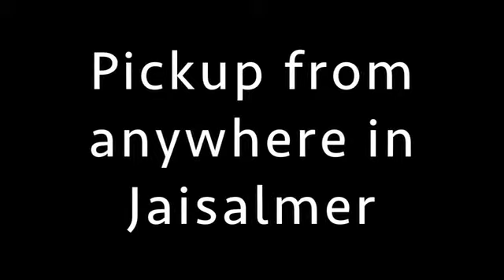Jaisalmer Camel Safari / Trip to Jaisalmer / tour Guide jaisalmer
𝐋𝐔𝐗𝐔𝐑𝐘 𝐎𝐕𝐄𝐑𝐍𝐈𝐆𝐇𝐓 𝐒𝐀𝐅𝐀𝐑𝐈
𝐖𝐞 𝐚𝐥𝐬𝐨 𝐝𝐢𝐝 𝐚 𝐥𝐨𝐧𝐠𝐞𝐫 𝐒𝐚𝐟𝐚𝐫𝐢

𝐀𝐭 𝐚𝐩𝐩𝐫𝐨𝐱𝐢𝐦𝐚𝐭𝐞𝐥𝐲 𝟐𝐩𝐦 𝐰𝐞 𝐰𝐢𝐥𝐥 𝐥𝐞𝐚𝐯𝐞 𝐉𝐚𝐢𝐬𝐚𝐥𝐦𝐞𝐫. 𝐎𝐧 𝐭𝐡𝐞 𝐰𝐚𝐲 𝐭𝐨 𝐬𝐚𝐧𝐝 𝐝𝐮𝐧𝐞𝐬 𝐰𝐞 𝐰𝐢𝐥𝐥 𝐯𝐢𝐬𝐢𝐭 𝐊𝐡𝐚𝐛𝐚 𝐟𝐨𝐫𝐭. 𝐖𝐞 𝐰𝐢𝐥𝐥 𝐭𝐡𝐞𝐧 𝐩𝐫𝐨𝐜𝐞𝐞𝐝 𝐭𝐨 𝐭𝐡𝐞 𝐜𝐚𝐦𝐞𝐥 𝐩𝐨𝐢𝐧𝐭, 𝐭𝐚𝐤𝐞 𝐭𝐡𝐞 𝐜𝐚𝐦𝐞𝐥𝐬 𝐚𝐧𝐝 𝐫𝐢𝐝𝐞 𝐢𝐧𝐭𝐨 𝐭𝐡𝐞 𝐝𝐞𝐬𝐞𝐫𝐭. 𝐀𝐟𝐭𝐞𝐫 𝐚 𝐬𝐮𝐧𝐬𝐞𝐭 𝐝𝐢𝐧𝐧𝐞𝐫, 𝐲𝐨𝐮 𝐰𝐢𝐥𝐥 𝐫𝐞𝐥𝐚𝐱 𝐨𝐧 𝐭𝐡𝐞 𝐝𝐮𝐧𝐞𝐬 𝐧𝐞𝐱𝐭 𝐭𝐨 𝐚 𝐜𝐚𝐦𝐩 𝐟𝐢𝐫𝐞 (𝐰𝐞𝐚𝐭𝐡𝐞𝐫 𝐩𝐞𝐫𝐦𝐢𝐭𝐭𝐢𝐧𝐠) 𝐚𝐧𝐝 𝐰𝐢𝐥𝐥 𝐫𝐞𝐭𝐮𝐫𝐧 𝐭𝐨 𝐉𝐚𝐢𝐬𝐚𝐥𝐦𝐞𝐫 𝐚𝐫𝐫𝐢𝐯𝐢𝐧𝐠 𝐚𝐭 𝐚𝐩𝐩𝐫𝐨𝐱𝐢𝐦𝐚𝐭𝐞𝐥𝐲 𝟏𝟎:𝟑𝟎 𝐩𝐦.

𝐈𝐧𝐜𝐥𝐮𝐬𝐢𝐨𝐧𝐬:

𝐅𝐑𝐎𝐌 𝟐:𝟎𝟎𝐏𝐌 𝐓𝐎 𝟏𝟏:𝟎𝟎𝐀𝐌 𝐉𝐄𝐄𝐏 𝐑𝐈𝐃𝐄 𝐈𝐍𝐓𝐎 𝐃𝐄𝐒𝐄𝐑𝐓
𝐕𝐈𝐒𝐈𝐓 𝐀 𝐍𝐎𝐌𝐀𝐃𝐈𝐂 𝐕𝐈𝐋𝐋𝐀𝐆𝐄
𝐎𝐍𝐄 𝐇𝐎𝐔𝐑 𝐀𝐍𝐃 𝐀 𝐇𝐀𝐋𝐅 𝐂𝐀𝐌𝐄𝐋 𝐑𝐈𝐃𝐄
𝐒𝐔𝐍𝐒𝐄𝐓 𝐃𝐈𝐍𝐍𝐄𝐑
𝐒𝐋𝐄𝐄𝐏-𝐈𝐍 𝐎𝐔𝐓 𝐔𝐍𝐃𝐄𝐑 𝐓𝐇𝐄 𝐒𝐓𝐀𝐑𝐒
𝐁𝐑𝐄𝐀𝐊𝐅𝐀𝐒𝐓 𝐈𝐍 𝐓𝐇𝐄 𝐌𝐎𝐑𝐍𝐈𝐍𝐆
𝐂𝐀𝐌𝐄𝐋 𝐑𝐈𝐃𝐄 𝐓𝐎 𝐏𝐎𝐈𝐍𝐓
𝐁𝐀𝐂𝐊 𝐓𝐎 𝐂𝐈𝐓𝐘 𝐁𝐘 𝐉𝐄𝐄𝐏

sam Sand Dunes Jaisalmer Rajasthan India